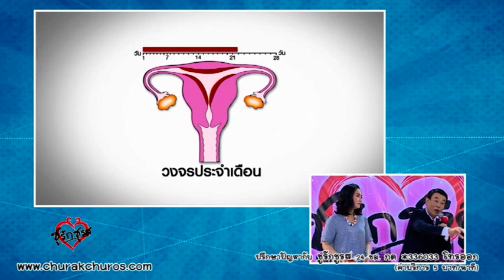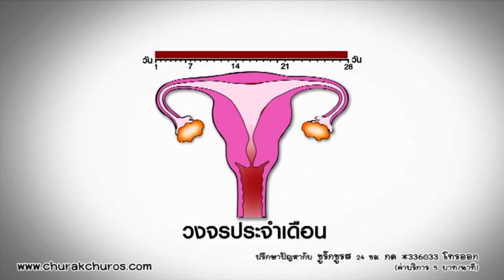เลิฟติวเตอร์ : โรงเรียนสตรีวัดระฆัง I ดูแลตัวเองช่วงมีประจำเดือน - ชูรักชูรส ep 742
รายการ ชูรักชูรส ตอนที่ 742 ออกอากาศพฤหัสบดี ที่ 22 กันยายน 2559

รักเลือกได้ : โรงเรียนสตรีวัดระฆัง  กับ นพ.พันธ์ศักดิ์ ศุกระฤกษ์ และ โน้ต ภูมิ กับโจทย์รักที่ว่า
 “ น้องๆมีวิธีดูแลตัวเองในช่วงมี “ประจำเดือน” อย่างไรบ้าง ? ”